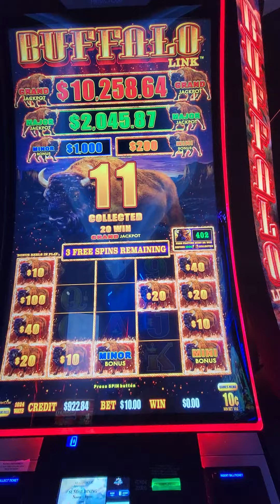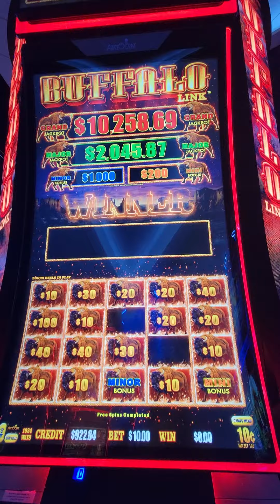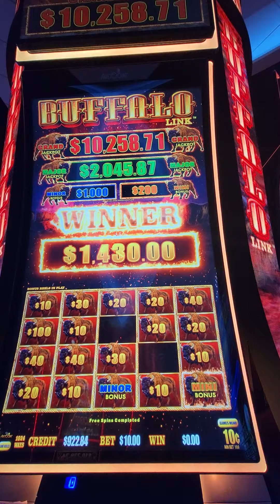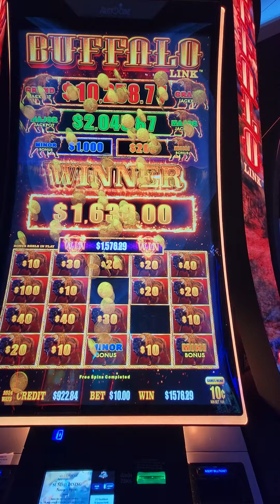BUFFALO LINK MINOR & MINI JACKPOTS 🐃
$10.00 PULLS $ Denomination